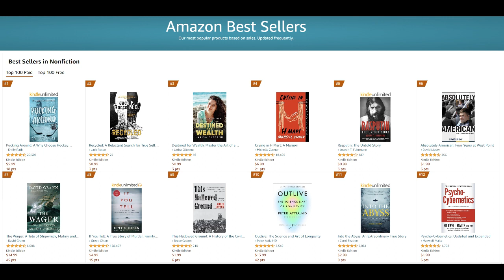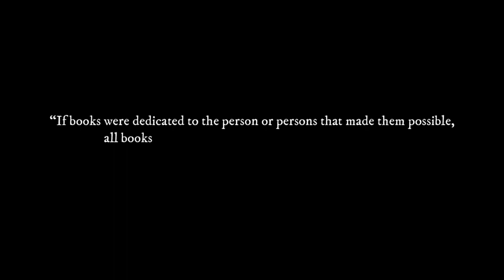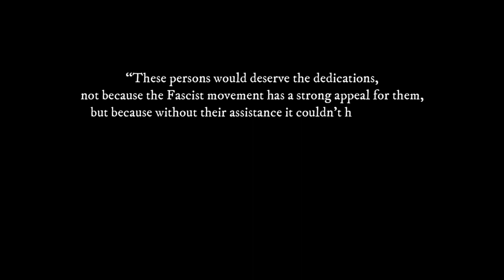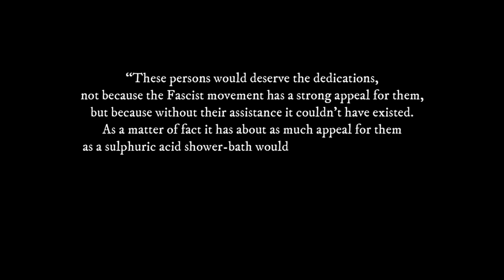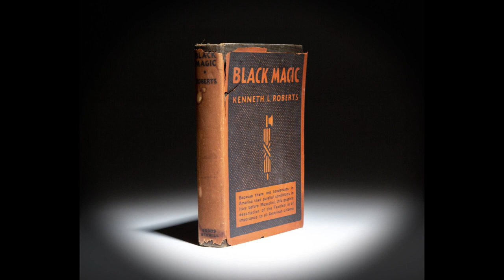Obscure Books #1: "Black Magic" by Kenneth Roberts [1924]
A 10 minute overview of the first book to mention the 1923 Beer Hall Putsch